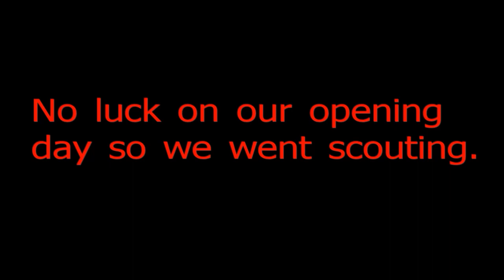Southwest Colorado Hunting and Fishing adventure with NFN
Traveled to Colorado with my brother Mark and two friends (Tom and Frenchie).  To do some hunting and fishing.  Check it out